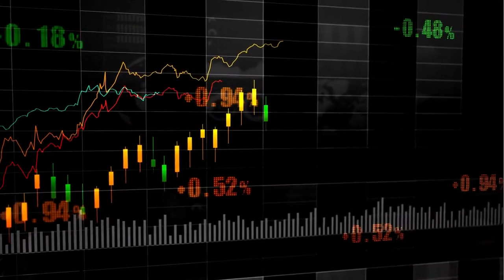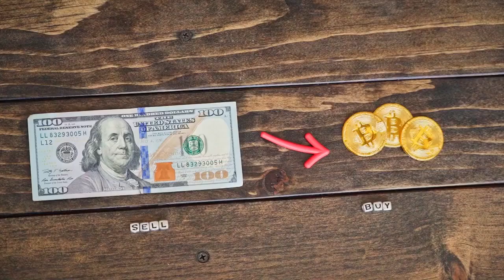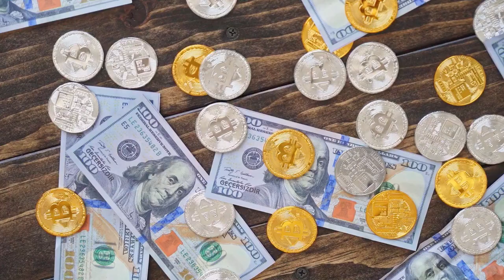🌟 La Lightning Network adquiere forma física en Australia con un cajero automático de Bitcoin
Los cajeros automáticos de Bitcoin habilitados para LN prometen ofrecer soporte instantáneo a las transacciones y un recorte significativo de los costes respecto a los cajeros automáticos de criptomonedas tradicionales